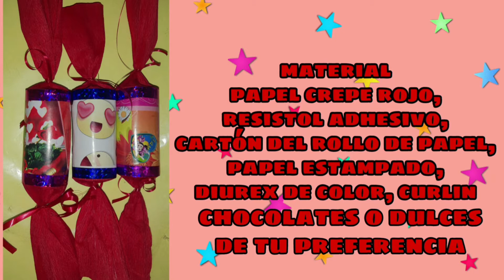manualidades fáciles para este 14 de febrero/easy crafts for this February 14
manualidades con material reciclado
ideas para compartir
manualidades fáciles y rápidas
regalos lindos
detalles para mis amigos 💝
mi Instagram